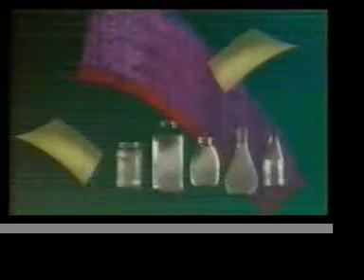Recycle Reuse Reduce Public Service Announcement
Help document for the great archive.Also if you have a story about this video please share it.